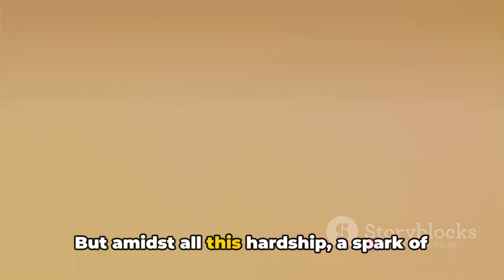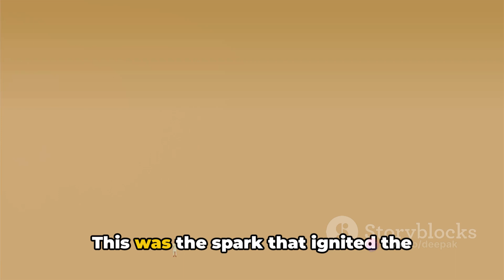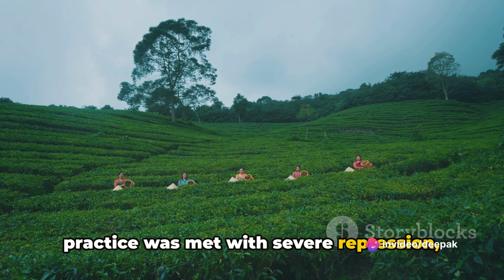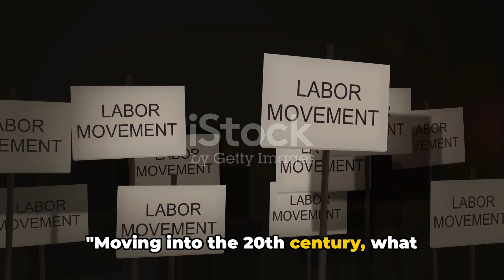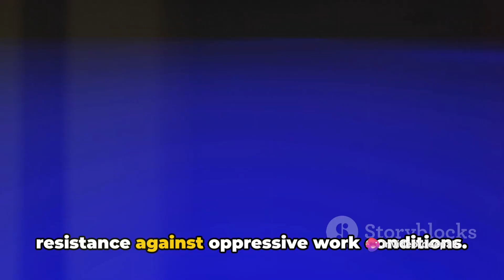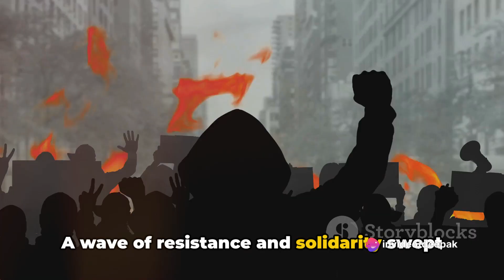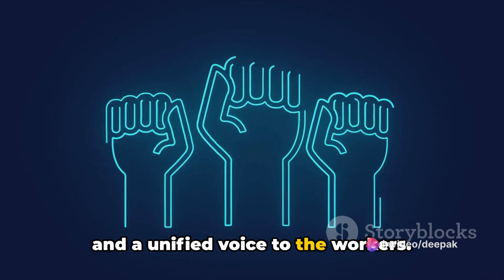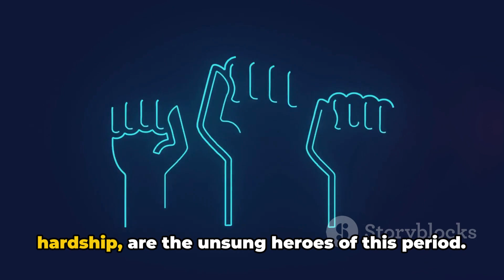How did colonial policies and practices contribute to the exploitation of Indian labor?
In this video, we delve into the fascinating workers' movements in colonial India, exploring their relentless struggle for improved working conditions and the profound impact they had on society. From the formation of labor unions to iconic strikes and protests, we uncover the untold stories of resilience and solidarity. Join us on this insightful journey through history that sheds light on the unsung heroes who paved the way for a better future.

OUTLINE:

00:00:00 The Spark of Revolution
00:02:09 The Growth of Unrest
00:04:19 The Birth of Trade Unions
00:06:33 The Peak of the Movement
00:08:43 The Legacy of the Movement

- Workers' movements in colonial India
- Labor struggles in British India
- Indian workers' rights movement
- Colonial exploitation of Indian labor
- Trade unions in colonial India
- Impact of industrialization on Indian workers
- Colonial labor laws in India
- Indian textile workers' strikes
- Railway workers' movements in British India
- Peasant uprisings in colonial India
- Bengal famine and labor protests
- Jute mill workers' strikes in India
- Gandhi and labor activism
- Ambedkar and labor rights
- Role of women in colonial labor movements
- Indian communist party and workers' struggles
- Bombay textile workers' strike
- Tea plantation workers' protests in India
- Colonial capitalism and labor exploitation
- British policies on Indian labor
- Impact of World War I on Indian workers
- Impact of World War II on Indian labor
- Coal miners' strikes in colonial India
- Dock workers' protests in British India
- Colonial government response to labor unrest
- Nationalist leaders and labor movements
- Colonial industrialization and urban labor
- Role of media in colonial labor movements
- Legacy of colonial labor struggles in independent India
- Contemporary labor movements in India
- Global perspectives on colonial Indian labor

- What were the main grievances of Indian workers during the colonial period, and how did they organize to address them?
- How did colonial policies and practices contribute to the exploitation of Indian labor, particularly in industries such as textiles, mining, and agriculture?
- What role did trade unions, labor leaders, and nationalist figures play in advocating for the rights and welfare of Indian workers during the colonial era?
- What were some notable labor strikes and protests in colonial India, and what were their outcomes in terms of concessions and reforms?
- How did colonial industrialization and urbanization impact the lives and working conditions of Indian laborers?
- In what ways did gender and caste intersect with labor struggles in colonial India, and how did women and marginalized communities participate in labor movements?
- How did the Indian nationalist movement intersect with labor activism, and what strategies did nationalist leaders employ to mobilize workers in the struggle for independence?
- What were the responses of the colonial government and British employers to labor unrest and strikes in colonial India, and how did these responses evolve over time?
- How do the legacies of colonial labor struggles continue to shape labor movements and worker rights advocacy in contemporary India?
- What lessons can be learned from the history of colonial Indian labor movements in the context of ongoing global debates around labor rights and social justice?